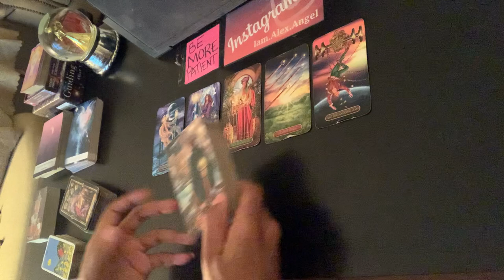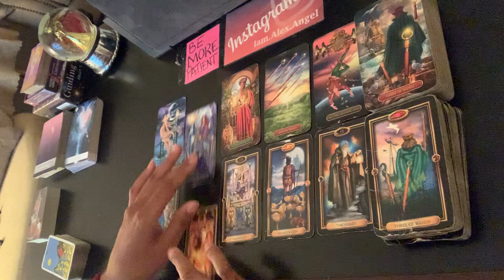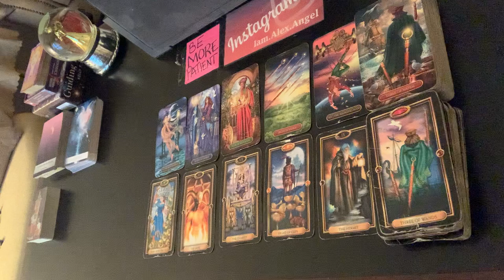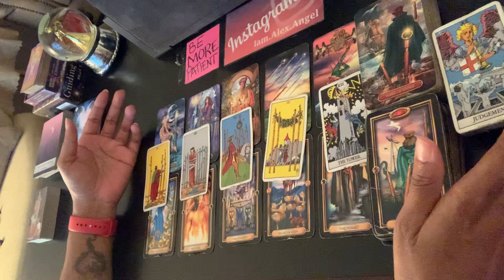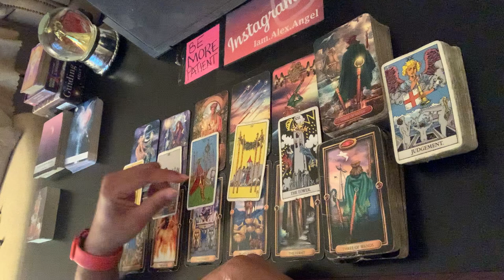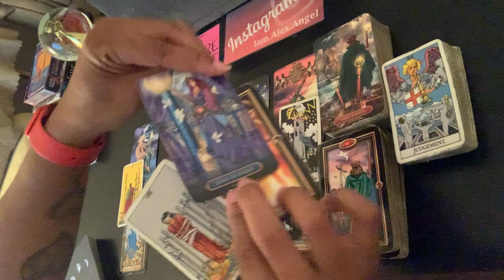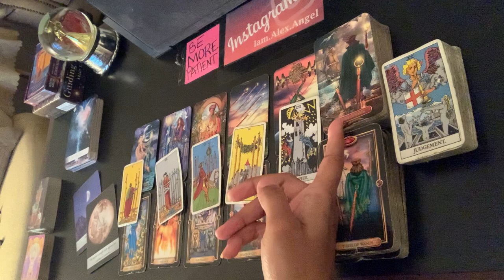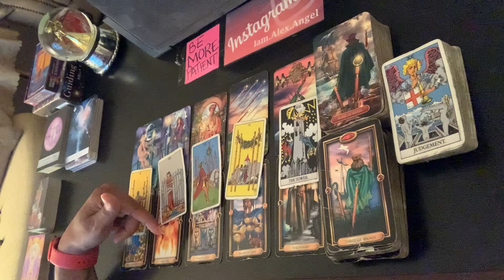Leo ♌️ A stand-off turns you way off | April 2022